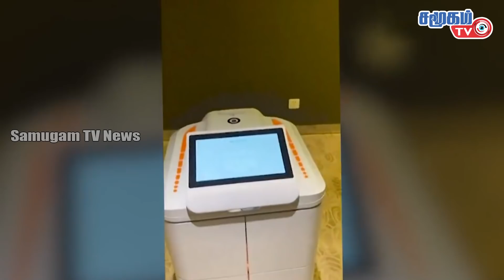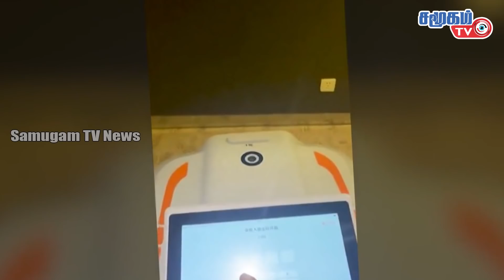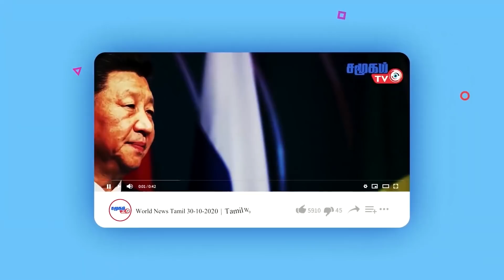உலக செய்திகள் - 8.2.2022 || World News Tamil || Tejas participating in the Singapore Air Show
-Tejas participating in the Singapore Air Show
-French President meets Putin and talks!
-Chinese bridge on 'illegally occupied' land- Government of India
-Avolution in Afghanistan; 15 people were killed
-Robots that amazed Olympians: Accumulate compliments
-Iran nuclear talks resume today
-100,000 fish dumped in vain in the French Ocean